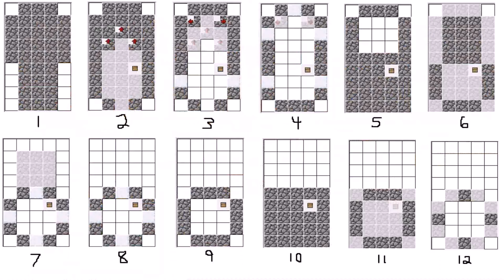Modern House Minecraft Instructions (see description) (see description)